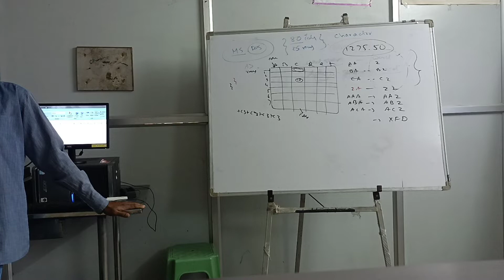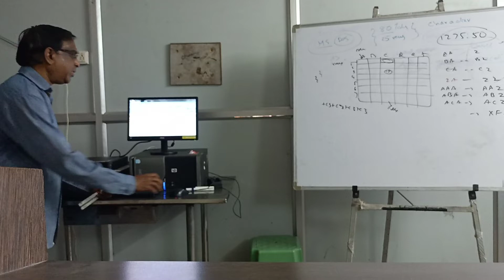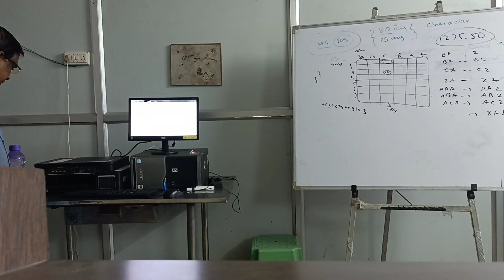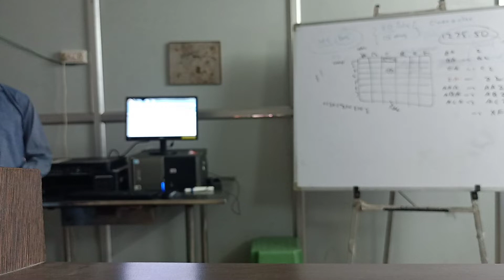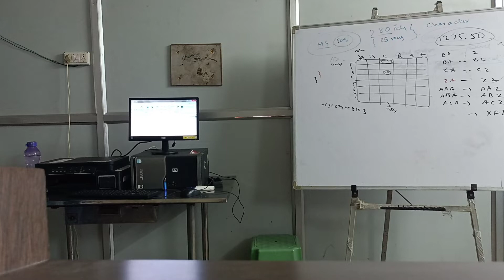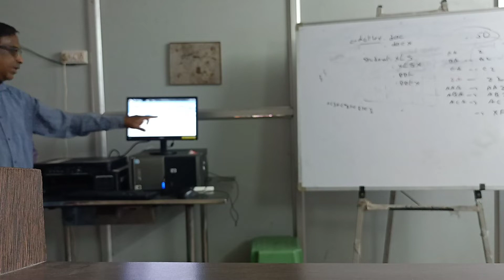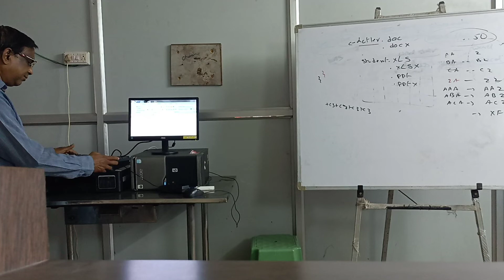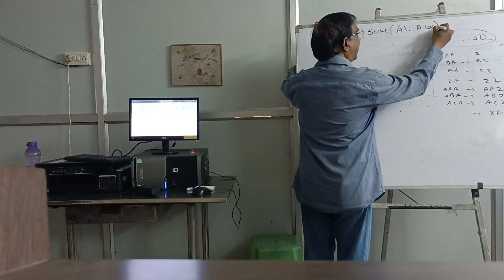SASIKIRAN VIDYALAYA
Office Automation  Revision class - 11